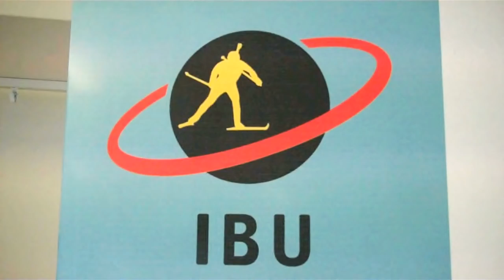Jakov Fak's Summer Holiday